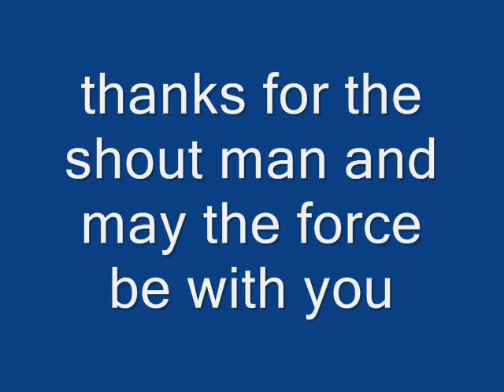a shout to my good friend jediboy330